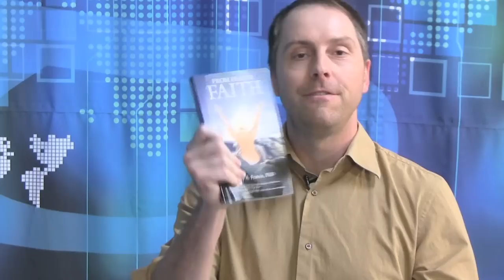Gregory Mantell Show--Greg O'Gallagher / Anxiety Sucks!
Personal trainer Greg O'Gallagher tells you how to get in shrink-wrapped shape. Plus, Emily Francis, author of "Anxiety Sucks!"